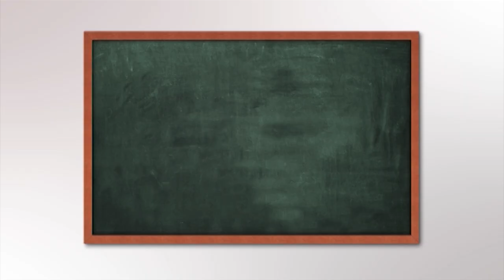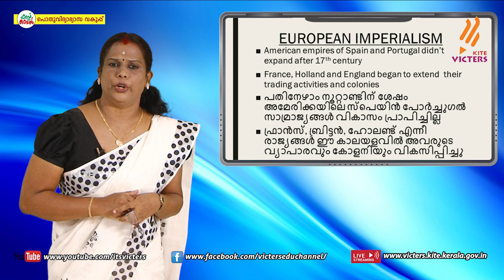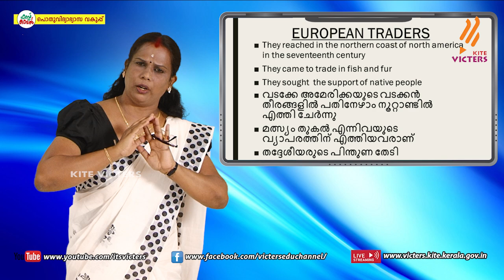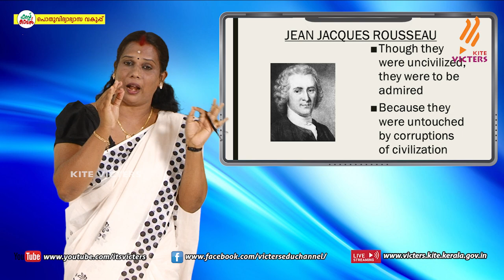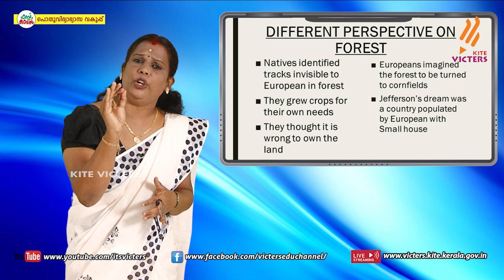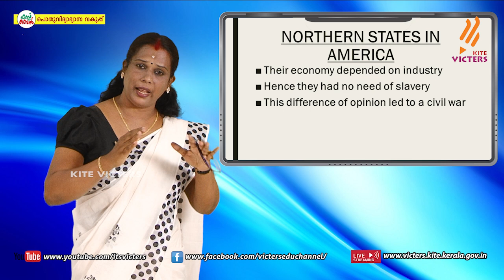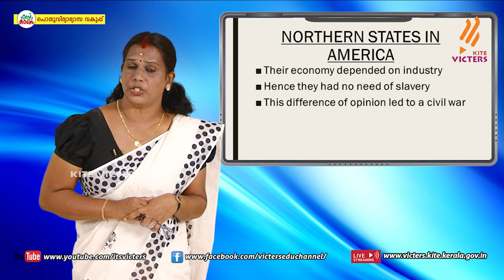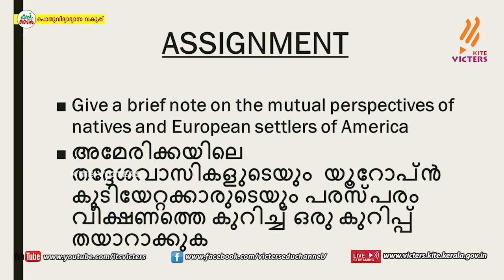KITE VICTERS Plus One History Class 31 (First Bell-ഫസ്റ്റ് ബെല്‍)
സംസ്ഥാനത്തെ സ്‌കൂൾ കുട്ടികൾക്ക് സാങ്കേതിക സൗകര്യങ്ങൾ പ്രയോജനപ്പെടുത്തിക്കൊണ്ടു കൈറ്റ് വിക്ടേഴ്സ് ചാനല്‍ സംപ്രേഷണം ചെയ്ത Plus One History Class 31 (First Bell-ഫസ്റ്റ് ബെല്‍) First Bell.more page’s face book Instagram you tube web @itsvicters